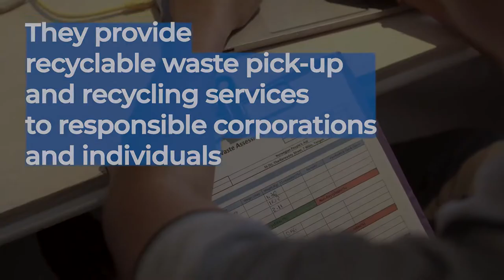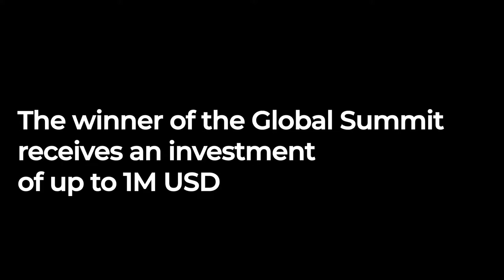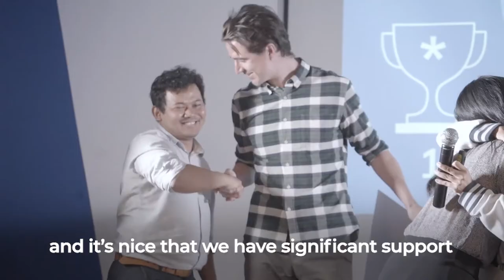Environmental Leadership EWC Lab of RecyGlo Yangon Myanmar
Environmental leadership Lab